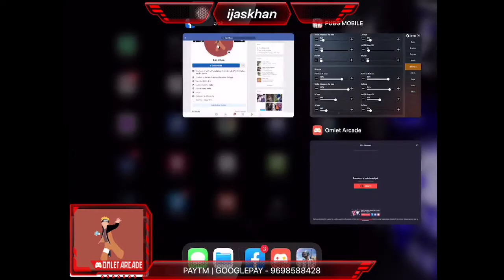1 Vs 4 clutch + 1 Vs 9 clutch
It Always Seems Impossible Until It Is Done🔥🔥you Panic you die😈😈